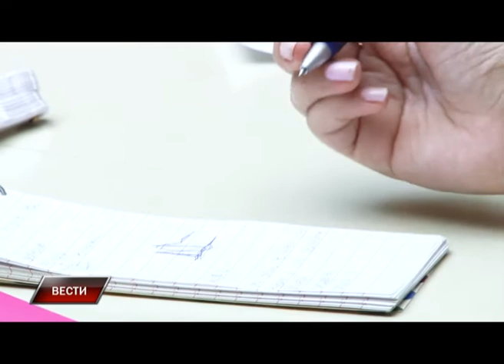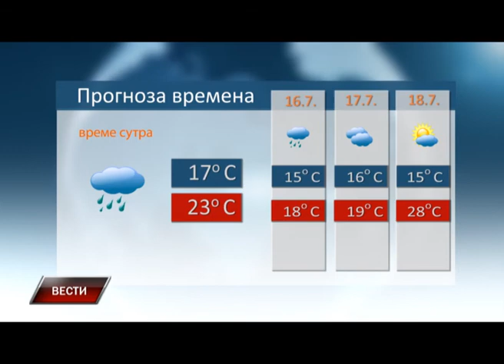Vesti 14 7 2016